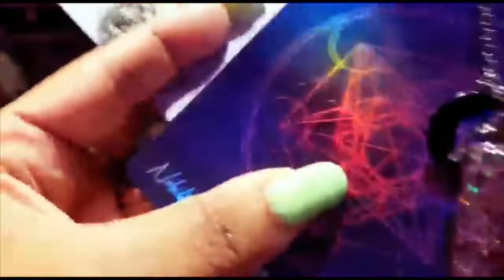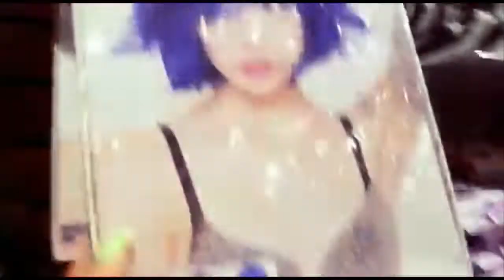Vlogging at the mall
I'm so happy to be back 😀
💖 I appreciate that you pressed play and decided to watch this video . Thank you so much for being part of the cupcake family 🧁💋 . Thank you all for your love and support it means the world to me . 🎀You all inspire me to keep creating videos and keeping this channel Alive . God bless you all Dont forget there's a light at the end of the tunnel